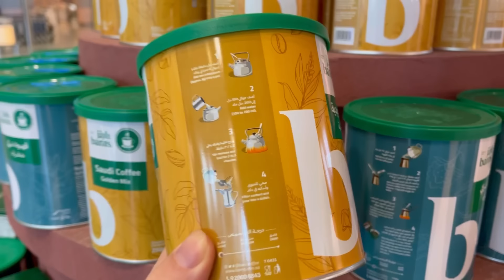TÜRKİYE’den MİSAFİRLERİM🤫AİLEM ne zaman geliyor👨‍👩‍👦‍👦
UMRE CEKİLİSİMİZE KATILMAYI UNUTMAYIN😍🕋ŞARTLAR 👇🏻👇🏻
İnsallah en cok isteyen takipçimize çıkar